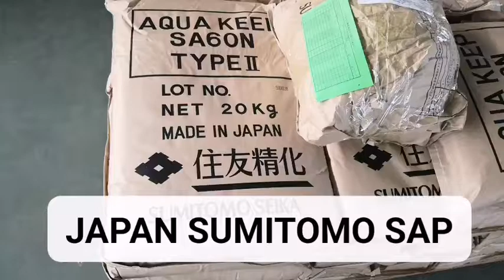premium quality adult diapers SAP materials Japan Sumitomo